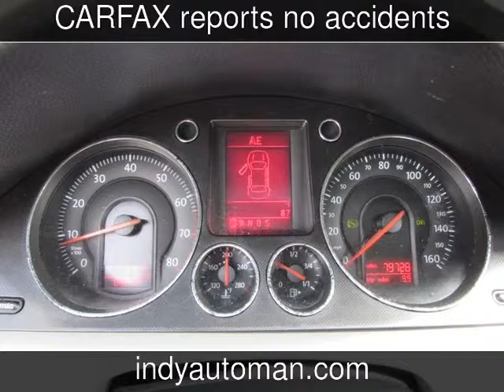2006 Volkswagen Passat 2.0T Used Cars - Carmel,Indiana - 2014-12-22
See more details about this used car This 2006 Volkswagen Passat 2.0T with 79,715 miles is for sale at Indy Auto Man .